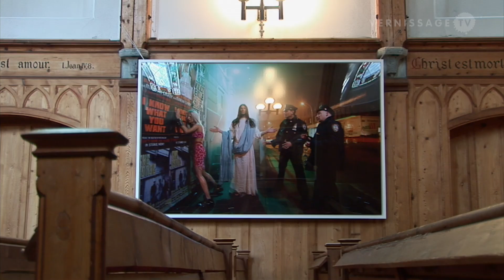VTV Classics (r3): David LaChapelle: Jesus is my Homeboy (2008)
The depiction of Biblical scenes is a central theme in Western art. One of the most famous paintings in the history of art is Leonardo da Vinci’s The Last Supper (ca. 1500), representing the scene of The Last Supper of Jesus with his disciples. The series Jesus is my Homeboy is American photographer and artist David LaChapelle’s take on the topic. Both the composition of the photographs and the presentation of Jesus refer to the painting of the Renaissance and the Baroque, but he combines it with present day backgrounds and protagonists known from music videos and lifestyle magazines.

In 2008, the series was exhibited on the occasion of St. Moritz Art Masters in St. Moritz, Switzerland, fittingly in the Protestant French Church. We filmed the exhibition back then and first published the video on 12th September 2008. As it is one of our most popular videos, we decided to give it the r3 treatment. Our series r3 highlights the treasures of VernissageTV’s huge archive. R3 is a series of VernissageTV classics, now re-mastered, re-edited and reissued in High Definition. Click here for the complete list of videos:

David LaChapelle (born in 1963 in Fairfield, Connecticut) works in the fields of fashion, advertising and fine art photography.

David LaChapelle: Jesus is my Homeboy. St. Moritz Art Masters, St. Moritz, August 31, 2008.